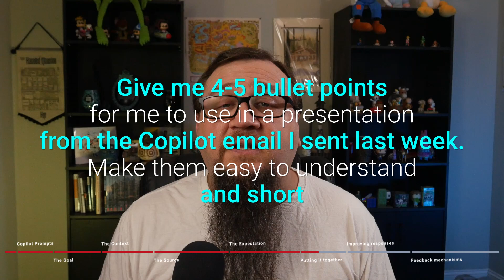The Best Microsoft Copilot Tips For Prompts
Trying to get the most out of Microsoft Copilot? Here's the formula to get the best responses from Copilot for Microsoft 365.

⌛ Timestamps
00:00 - Copilot Prompts
00:25 - The Goal
00:51 - The Context
01:18 - The Source
01:45 - The Expectation
02:20 - Putting it together
02:44 - Improving responses
03:18 - Feedback mechanisms